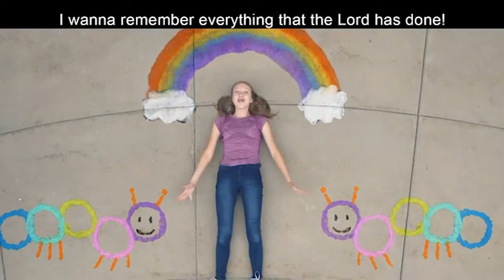Christ Kids TV: Growing our Faith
Join us this week on Christ Kids TV as we learn how to grow our faith with God!